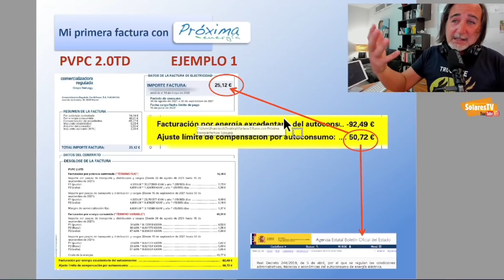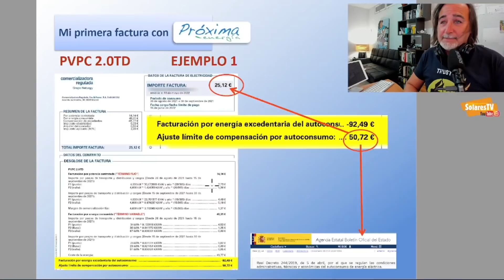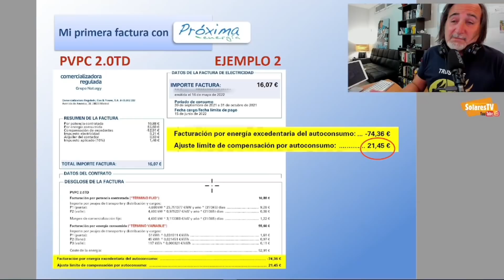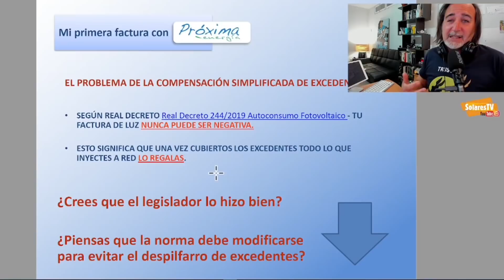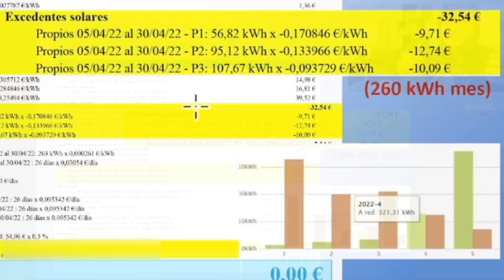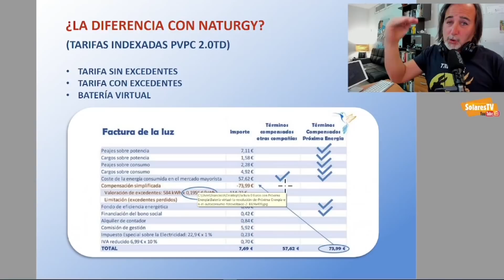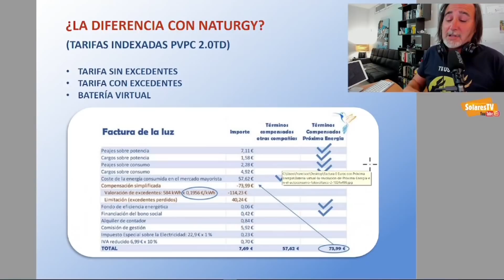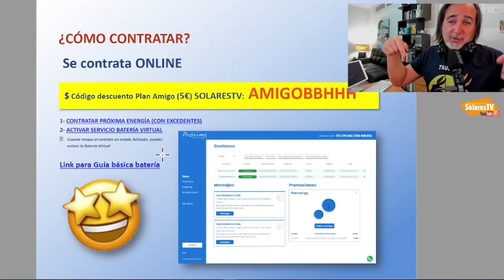💲Mi Factura LUZ de 000000€! con Paneles solares 🔆en casa👍 - Ahorra en tu factura LUZ!!!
He recibido mi primera factura de Próxima Energía. En este video te muestro mi primera factura, y te explico mi periplo con NATURGY, que me obligó al cambio. Míratelo que no tiene desperdicio.

Gracias Jorge Morales CEO de Próxima Energía!!

↩️ Video anterior sobre Próxima Energía.

↩️  DUDAS BATERÍA VIRTUAL DE PRÓXIMA ENERGÍA

ℹ️ CÓMO CONTRATAR LA BATERIA VIRTUAL

⚠️ No tiene permanencia, puedes activar/desactivar cuando quieras

⚠️ La compensación de excedentes del mes en curso (compensa potencia, energía y aporte al bono social) NO TIENE MERMA del 5% Y SE HACE ANTES DE IMPUESTOS como se venía haciendo hasta ahora cuando no tenías la batería virtual activada

La merma del 5% se aplica únicamente a la cantidad guardada para los meses siguientes para pagar los posibles desvíos en la programación de compra de energía en REE (5% es solo para tarifa promocional, luego cambiará a 7%).

El importe de la batería virtual guardado para aplicar en reducciones de la factura de los meses siguientes se deduce del importe total de la factura según directiva del Ministerio de Hacienda (no hacerlo así supone el riesgo de recibir una paralela por parte de Hacienda)

💲La factura puede ser siempre de 0€ si tenemos suficiente saldo en la batería virtual (obvio pero hay que deicrlo)

💲Los excedentes para la batería virtual se contabilizarán a partir del día 1 de abril aunque el alta sea el día 18 de abril o posterior siempre que no se haya emitido la factura de abril

ℹ️ Si tienes muchos excedentes y no quieres soportar la merma del 5%, puedes darte de alta como productor eléctrico y Próxima Energía te gestiona la venta de energía como productor en el pool eléctrico

ℹ️ Del día 16 al 24 de abril 2022, podrán dar de alta la batería virtual todos los clientes de Próxima de autoconsumo con compensación simplificada de excedentes que quieran a precio de promoción (2,9€/mes de cuota y 5% de pérdidas por desvíos)

ℹ️ La cuota de 2,9€/mes se paga en TODOS los suministros que queramos asociar a la Batería Virtual

ℹ️ ATENCIÓN!!! --- A partir del día 25 de abril la cuota será de 3,9€/mes y 7% de pérdidas por desvíos

ℹ️ Puedes darte de alta y de baja de la batería virtual las veces que quieras (si das de baja todos los contratos asociados a una Bateria Virtual, perderás el saldo de ésta)

Al darte de alta nuevamente la cuota de la batería será la del momento de la nueva alta (el 5% de merma y los 2,9€/mes sólo aplican hasta el 24 de abril de 2022)

ℹ️ Sólo puedes tener una Batería Virtual, pero puedes tener varios suministros de autoconsumo asociados a la Batería Virtual

↔️ Permite tanto usuarios particulares (DNI) como empresas (CIF)

🔋 La batería no tiene límite de euros y no caduca nunca mientras pagues la cuota mensual de la batería al menos en uno de los suministros

⚠️ Si tienes segundas residencias que quieres vincular a la batería virtual, dalas de alta del día 18 al 24 para que te apliquen la promoción de 2,9€/mes de cuota

ℹ️ Puedes asociar a una batería virtual los contratos eléctricos que quieras con o sin instalación fotovoltaica siempre que todos tengan el mismo DNI o mismo CIF

⛔️ Sólo permite contratar en la península (se está trabajando para llevar Próxima a las islas pero es muy complejo implementarlo a nivel técnico ya que es un mercado totalmente diferente al peninsular)

💲Cuotas Próxima con Batería Virtual
▫️ Suministro con placas:
2,9€(consumo) + 2,9€(excedentes) + 2,9€(bateria)

▫️Suministro sin placas:
2,9€(consumo) + 2,9€(bateria)
⚠️ La cuota de la batería sólo se aplica en el suministro sin placas si la batería tiene saldo, si la batería está a 0€ no se carga la cuota en la factura

Mis redes:
Solares TV en Instagram: